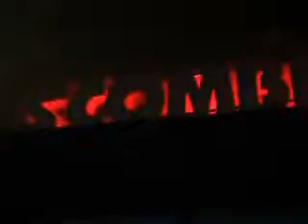Chili en scombro 18-1-13(Fans Pisando Fuerte)